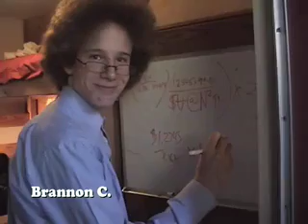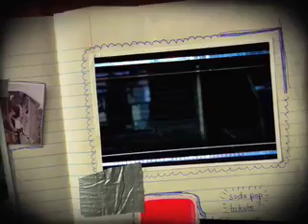Final Cut - Part 1 of 3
Da Room 1 Krew's epic final masterpiece. part one.